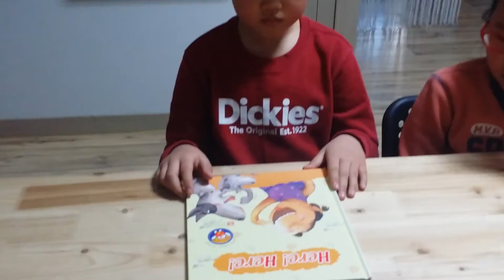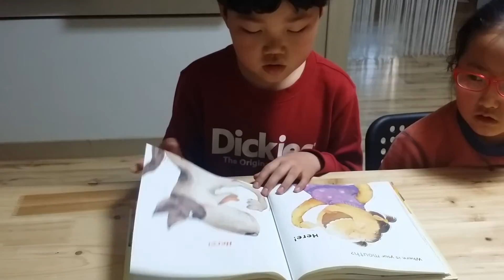Jessie success English 411.James . Here here